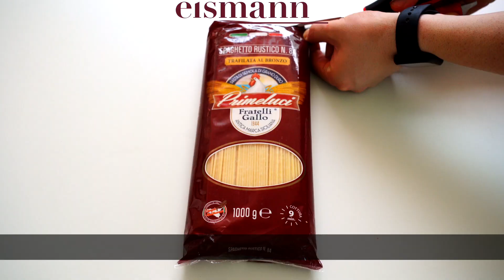Ricetta eismann: Spaghetto alla mediterranea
Ingredienti (2 persone):
• 300g di Spaghetti Rustici
• 200g di pomodorini gialli e rossi
• Basilico q.b.

Procedimento:
• Apri gli spaghetti, e inizia a tagliare i pomodorini a metà.
• Cuoci la pasta in acqua salata bollente per 8 min.
• Apri il sugo alla bottarga e inizia a preparare la salsa rosolando i pomodorini.
• Aggiungi il sale, un mestolo d'acqua, e unisci 3 cucchiai di salsa e il basilico.
• Lascia evaporare l'acqua e scola la pasta, fai risottare per un paio di minuti.
• Impiatta gli spaghetti e aggiungi qualche pomodoro crudo.

Buon appetito!

Conosci eismann? Siamo gli specialisti del surgelato, attivi in Italia da oltre 35 anni e serviamo più di 350.000 clienti. Selezioniamo per te i migliori prodotti alimentari, provenienti dalle più rinomate tradizioni gastronomiche italiane e internazionali, e li portiamo comodamente a casa tua, senza spese di consegna e senza interruzione della catena del freddo.

Hai mai visto i nostri furgoncini rossi?

I nostri prodotti sono sani, sicuri e controllati: scegliamo con cura ogni fornitore ed effettuiamo migliaia di controlli ogni anno, per garantirti sempre la massima qualità.

Puoi scoprire e preordinare tutti i nostri prodotti sul nostro sito o scaricando la nostra app gratuita